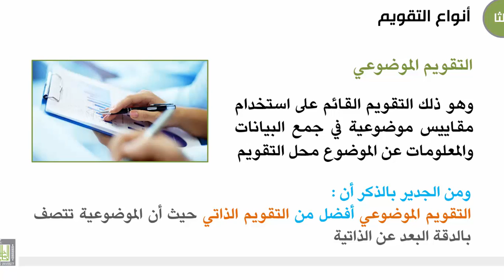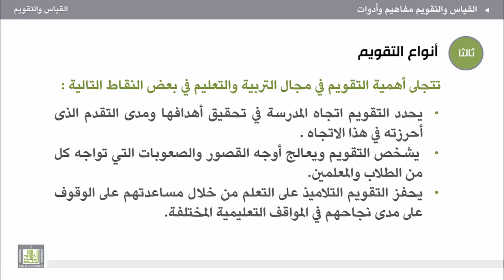القياس والتقويم - الوحدة 1 : أنواع التقويم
أنواع التقويم
1. أنواع التقويم على حسب توقيت التقويم.
2. أنواع التقويم على حسب محتوى التقويم.
3. أنواع التقويم على حسب شكل تطبيق التقويم.